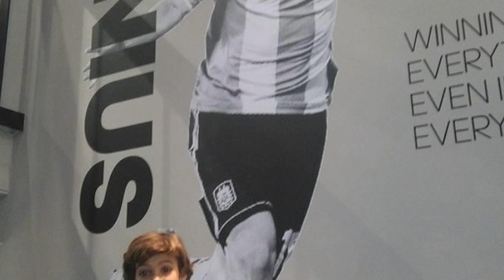MarcaPorto | Entrevista 💙 O outro lado do Rodrigo Mora ⚽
Rodrigo Mora assinou o primeiro contrato profissional com o FC Porto 🔵⚪